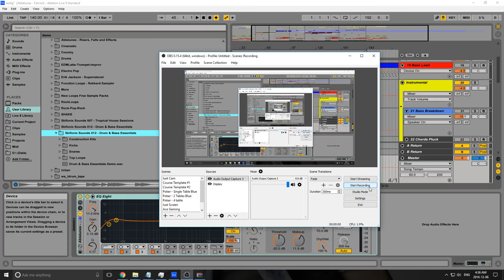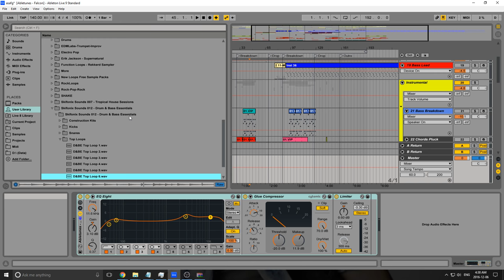Free Drum n Bass Samples and Construction Kits via Skifonix Sounds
Used By OUR Company:
Yeti mic